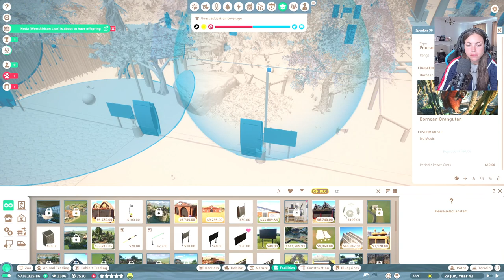HAVE WE FINALLY DONE IT? 5 star zoo in Franchise Mode on Planet Zoo? Ep 29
Hey Wild people!

Thank you guys so much for watching the whole series! What shall we do next?

Thank you for all your support, have an wild rest of your day!